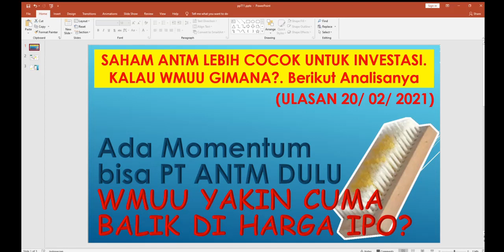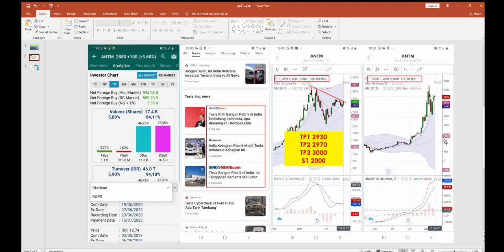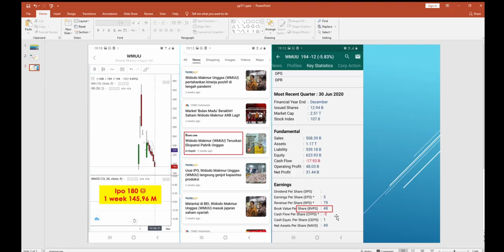Prediksi Saham IHSG. Tanda ANTM berpotensi naik dan WMUU berpotensi turun menuju harga IPO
Prediksi Momentum Saham IHSG. bukan ajakan untuk membeli atau menjual ya, karena keputusan beli atau jual ada dijempol Anda. Kenali dulu kelakuan broker yang pegang banyak sebelum melakukan transaksi saham.
Hal umum yang harus dikuasai seorang Trader
1. Kuasai Analisa Teknikal
3. Memiliki trading Plan
3. Tega Cutloss
selamat Trading